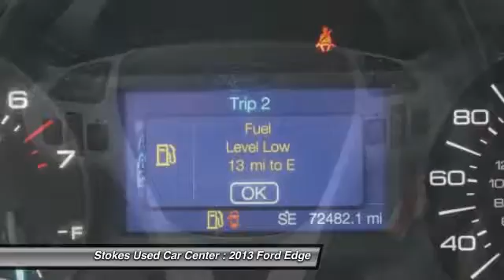2013 Ford Edge Beaufort SC 10088A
2013 Ford Edge SE

Turbocharged! Don't let the miles fool you! The Edge happily reports for family duty. This outstanding Ford is one of the most sought after used vehicles on the market because it NEVER lets owners down. Consumer Guide praises Edge for its interior materials and cargo room. Stokes Used Car Center offers a new car buying experience when you purchase this used 2013 Ford Edge. All our vehicles are competitively priced using independent research provider, passed 120 point pre-sale inspection and come with FREE Carfax report. Partnered with many major lending institutions, we have the ability to offer financing for the BEST and WORST credit situations. Over 800 vehicles to choose from. Still thinking where to purchase your next vehicle?